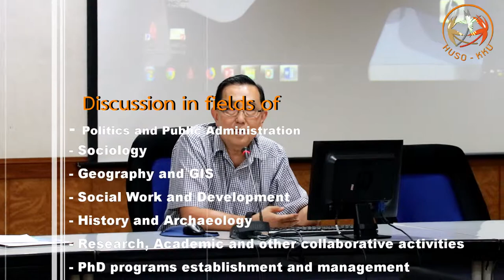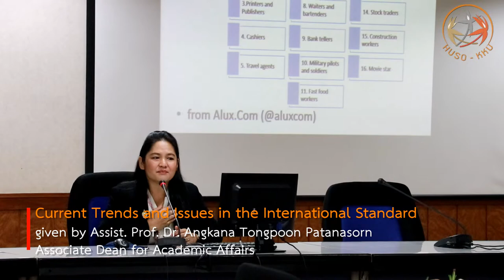Warm Welcome to the Delegations from National University of Laos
ผู้แทนจากมหาวิทยาลัยแห่งชาติลาวเยี่ยมชม huso, kku เป็นเวลาสามวัน: 20-22 กุมภาพันธ์ 2019
วันแรกอยู่ในวันที่ 20 กุมภาพันธ์ 2019.. ศ. Dr. kulthida tuamsuk, ดีนของคณะมนุษยศาสตร์และสังคมศาสตร์มหาวิทยาลัยขอนแก่นและ asst. ศ. ดร. angkana tongpoon patanasorn, เชื่อมโยงดีนสำหรับกิจการวิชาการมอบการต้อนรับที่อบอุ่นมากให้กับ. ศ. Dr. dexanourath sendouangdeth, การแสดงดีนของคณะวิทยาศาสตร์สังคม, nuol และผู้แทนจากมหาวิทยาลัยแห่งชาติของลาวในการเยี่ยมชมในครั้งนี้ คำทักทายจากทั้งสองปาร์ตี้เริ่มขึ้นหลังจากการนำเสนอวิดีโอของ huso, kku จากนั้นนักเรียน huso ก็กำลังคุ้มกันผู้แทนสำหรับทัวร์วิทยาเขตและทัวร์ซิตี้และช่วงบ่ายนี้สนุกและน่าจดจำมาก
วันที่สองการเปิดสุนทรพจน์ได้รับการสนับสนุนโดยผู้ช่วย ศ. ดร. sutida ngonkum หลังจากเสร็จจากการนำเสนอวิดีโอของ nuol ช่วงเช้ามีการเน้นการเสวนาในช่องของการเมืองและการบริหารสาธารณะภูมิศาสตร์และ gis และงานสังคมและการพัฒนา สามหลักเน้นคือการพัฒนาหลักสูตรการจัดการและปฏิบัติการและหลักปฏิบัติที่ดีและประสบการณ์ในการบริหารโปรแกรม ในเรื่องนี้. ศ. ดร. seekson yongvanit และ dr. pornsan piyanantisak ได้รับการพูดคุยเกี่ยวกับสนามบริหารสาธารณะ แล้ว. ศ. ดร. สมศักดิ์ srisontisuk ถูกเชิญมาให้คุยกันใต้พื้นที่พัฒนาสังคม หลังจากผู้ช่วยคนนั้น ศ. ดร. patcharin lapanun และ asst. ศ. Dr. thanapauge chamaratana ถูกเชิญให้มาคุยกันใต้สังคมวิทยาและแผนกวิทยาศาสตร์สังคมตามลำดับ
ช่วงบ่ายเริ่มจากการพูดคุยที่มีสิทธิ์ "แนวโน้ม ระหว่างประเทศ ใน การศึกษา ที่สูง ขึ้น และ มาตรฐาน การศึกษา" ที่ได้รับโดยผู้ช่วย ศ. ดร. angkana tongpoon patanasorn, เชื่อมโยงดีนสำหรับกิจการวิชาการและหัวของคุณหมอของโปรแกรมปรัชญาในภาษาศาสตร์ประยุกต์ ช่วงบ่ายมีการเน้นการเสวนาในช่องของประวัติศาสตร์และโบราณคดีกับสามเน้นหลักเหมือนในตอนเช้า ผู้ช่วยครับ ศ. Dr. wiangkum choun-u-dom และ asst. ศ. ดร. dararat mettarikanon ได้รับการพูดคุยภายใต้การศึกษาเอเชียตะวันออกเฉียงใต้และการศึกษาโขงตาม นอกจากนี้การจัดตั้งโปรแกรมปริญญาเอกและการจัดการได้รับการเน้นเป็นมาตรฐานของ nuol หลังจากวาระวิชาการเสร็จคณะผู้แทนก็ถูกควงมาดูห้องสมุด kku และวิธีการที่มาและข้อมูล ครั้งนี้เราได้ผู้ช่วยพิเศษจากหัวหน้าส่วนบริการคุณ yupa duangpim เพื่อช่วยอารักขาผู้แทนเพื่อเยี่ยมชมนวัตกรรมใหม่ภายในห้องสมุด kku
วันสุดท้าย, huso, kku และ nuol มีโอกาสได้พูดคุยเกี่ยวกับกิจกรรมใต้ mou เราวางแผนที่จะสร้างโมเอะ (บันทึกของข้อตกลง) ซึ่งจะเพิ่มความสัมพันธ์ของเราในทุกด้านเช่นการแลกเปลี่ยนของนักเรียนและพนักงานร่วมจัดงานประชุมนานาชาติ, องศาคู่ฯลฯ นอกจากนี้การประชุมเป็นเกียรติที่ได้ร่วมงานกับคณบดีเพื่อการวิจัยและบริการวิชาการ ผู้ช่วยครับ ศ. ดร. ratana chanthao เพื่อพูดคุยเกี่ยวกับทุนการศึกษาและงานวิจัยที่ค้นพบ
ก่อนจะจบวันสุดท้ายเรามีโอกาสได้ถ่ายรูปกลุ่มและนำเสนอโทสับแห่งความชื่นชม การไปเยี่ยมชมสามวันในครั้งนี้ได้รับผลดีมากและให้ความรู้ซึ่งเป็นขั้นตอนเริ่มต้นสำหรับความสัมพันธ์ที่ยิ่งใหญ่ของเรามากขึ้น